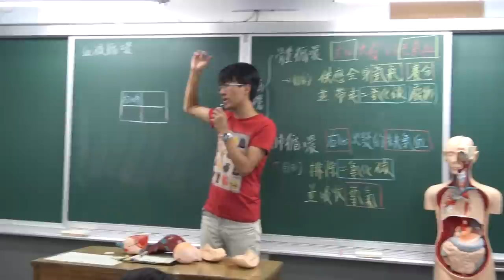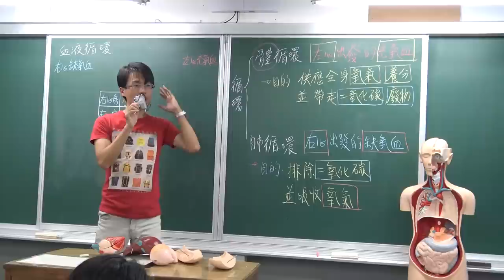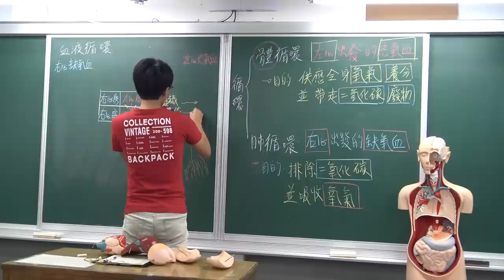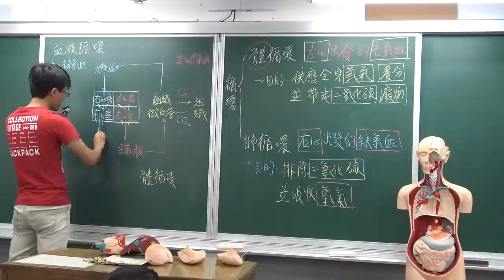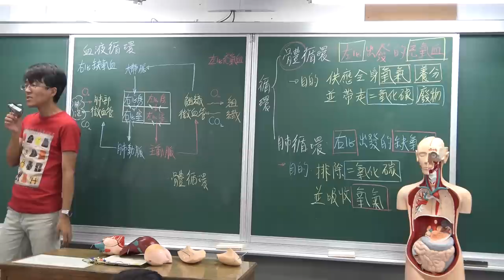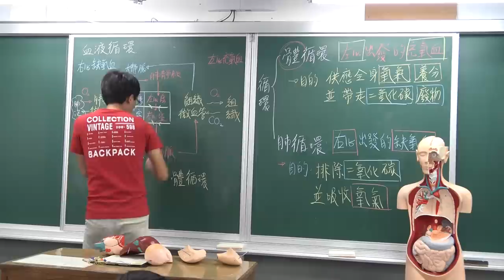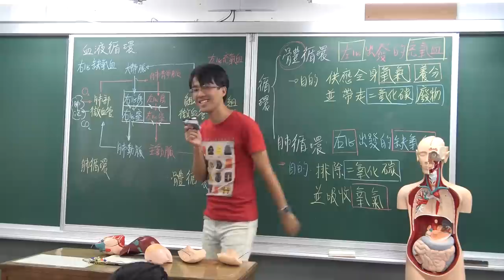國一上生物4-3動物的物質運輸(3)-體循環/肺循環